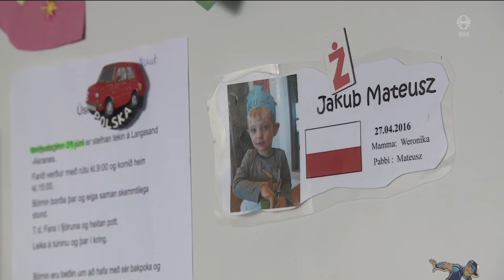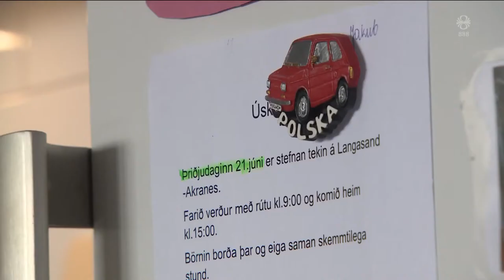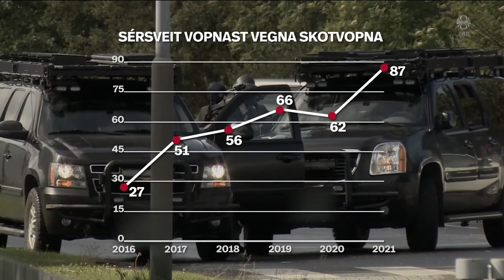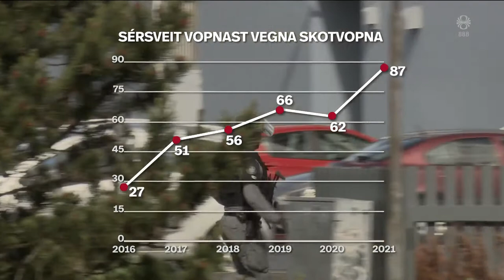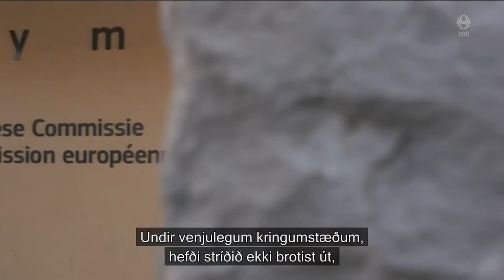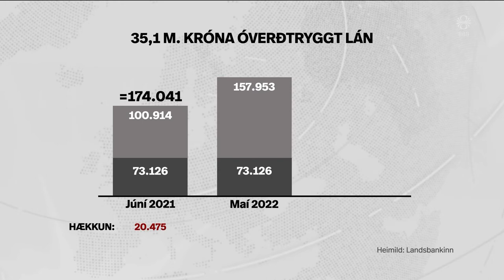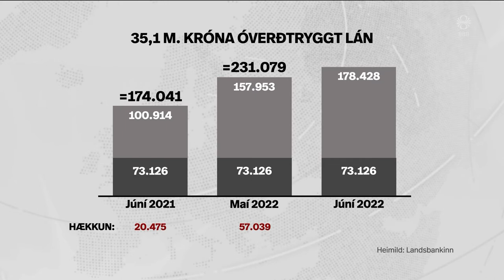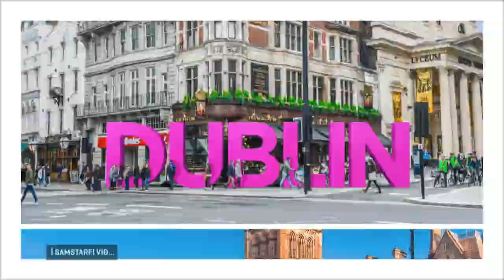Fréttir - 23. jún 2022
Fréttir RÚV frá 23. júní 2022 - Efnisyfirlit:
00:01:16 Þakklátur fyrir að vera á lífi
00:05:44 Vopnuð útköll sérsveitar margfaldast
00:08:28 Leiðtogafundur ESB í Brussel
00:10:28 Aðild að ESB margra ára ferli
00:12:30 80 þúsund meira á mánuði í afborgun en fyrir ári
00:15:14 Enn dýpri mannúðarkrísa í Afganistan
00:16:53 Ferðasumarið á Vestfjörðum
00:18:38 Alvotech á íslenskan markað
00:19:25 Rostungurinn Freyja veldur vandræðum